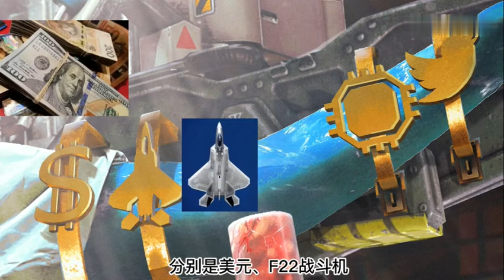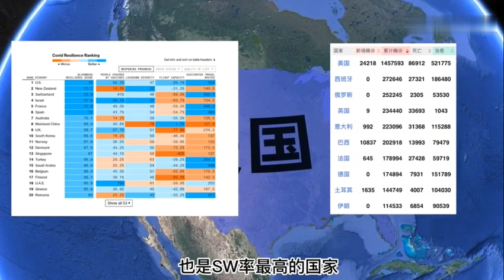解读乌合麒麟新画《神明改造》，暗讽美国制造新冠病毒